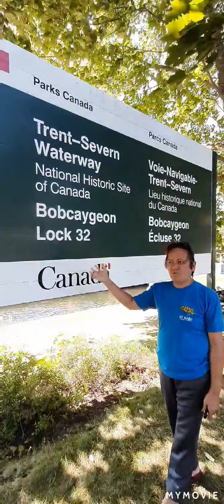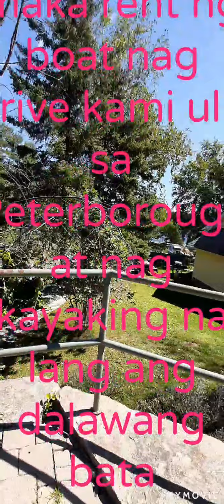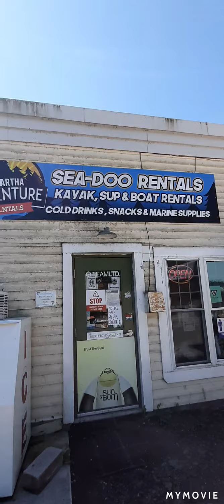Bobcaygeon Lock 32 view in ontario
Roaming around Bobcaygeon beautiful lakes